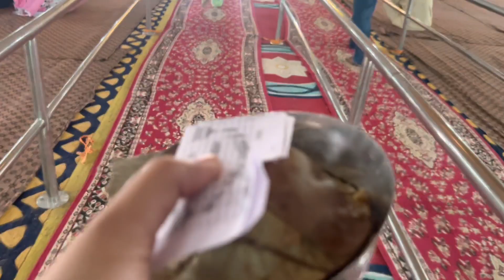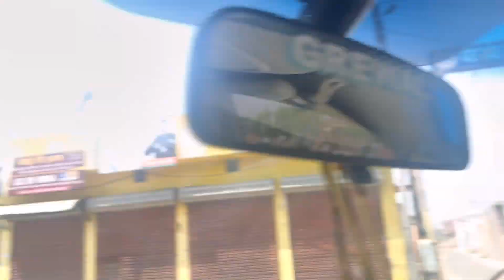Dada Dadi ji Ko Yaad karke Papa ki Aakhe Bhar Aayi | Wedding Card Distribution Shuru Huya 😊